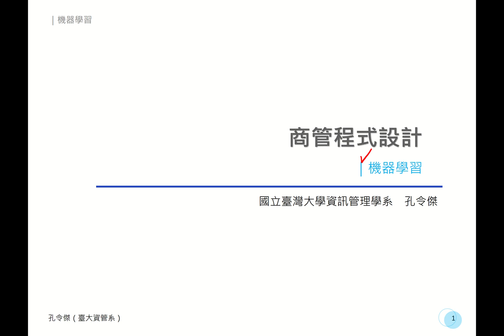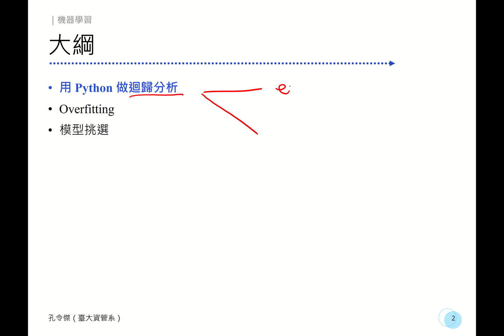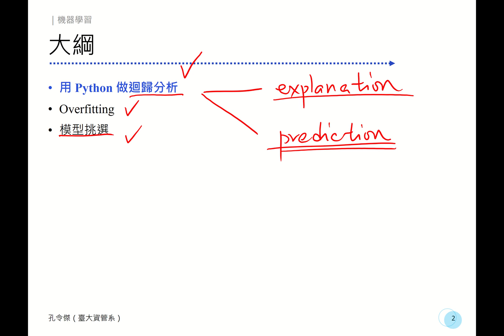「商管程式設計」第十二講「機器學習」(1)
Lecture 12: Machine Learning
Video 1

Ling-Chieh Kung
Associate Professor